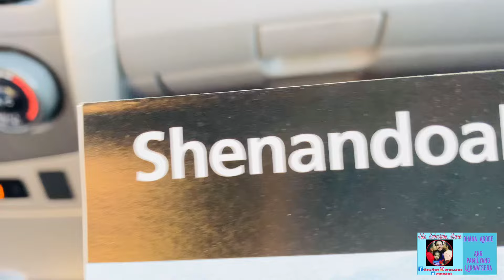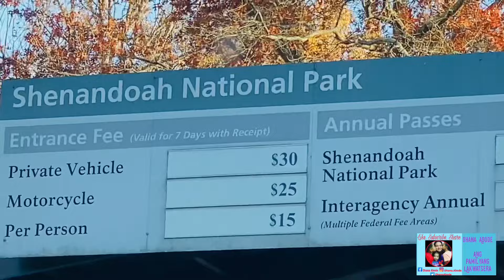Visiting Fall Foliage in SHENANDOAH NATIONAL PARK with | Ohana Abode #438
10.29.22 Beautiful Fall Foliage you can see in Shenandoah National Park especially in the mid-October ❤️

Please follow my SuperChatters